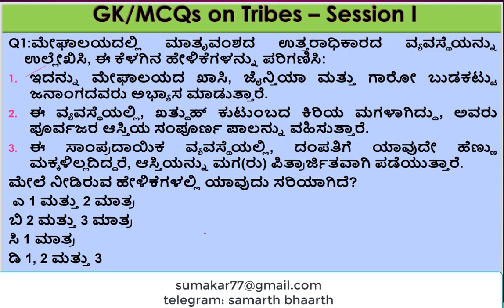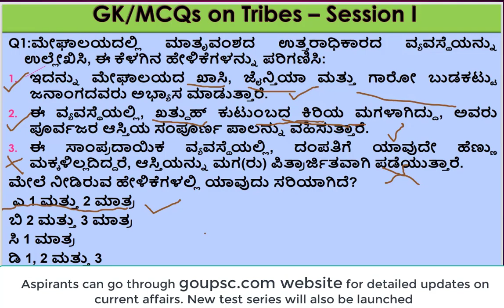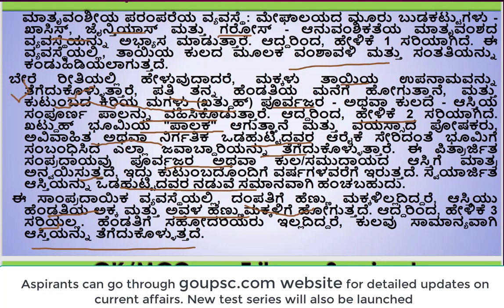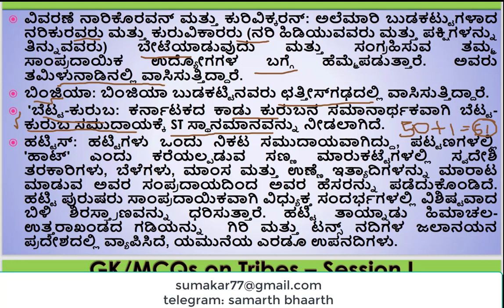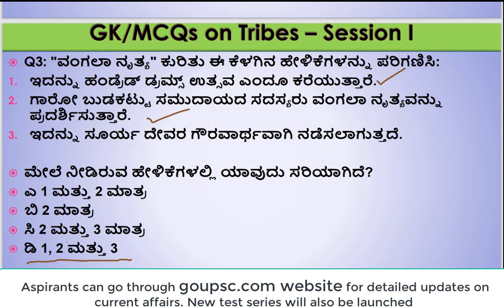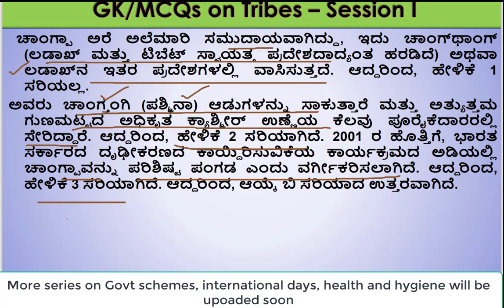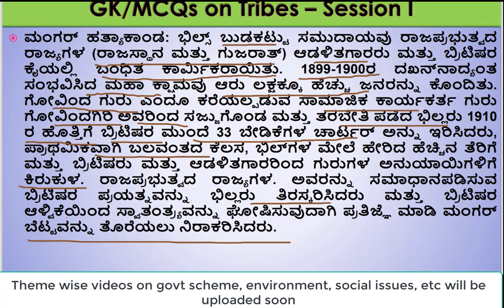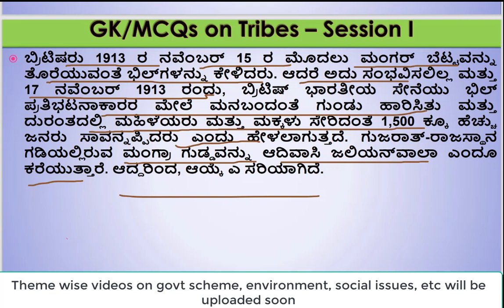MCQs on Tribes of India for UPSC/KPSC Examinations - Session I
All these are very important for KPSC/UPSC examinations